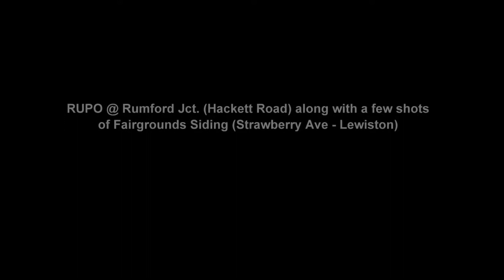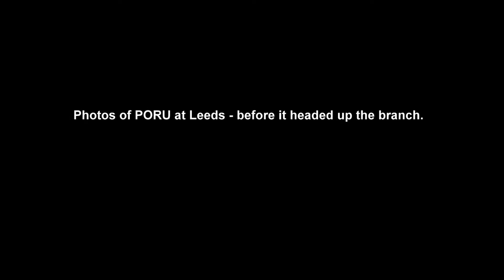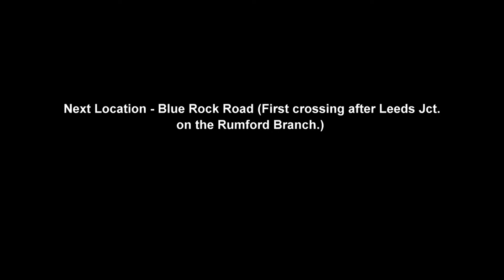Railfanning Pan Am Railways - District 1 On 2-12-2012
A very very cold but fun and successful Sunday of railfanning in southern Maine. Text slides will explain what is going on.
Trains seen:
Pan Am Railways RUPO (RUmford Maine to POrtland Maine (Rigby Yard - South Portland.)
Pan Am Railways PORU (The counterpart of the above mentioned train.
Lots of old Big G's out this day. Also caught "smurf" 511 - the only remaining Phase 1 PAR engine!